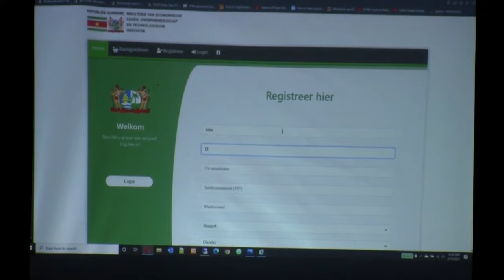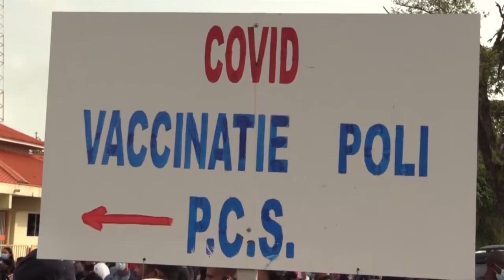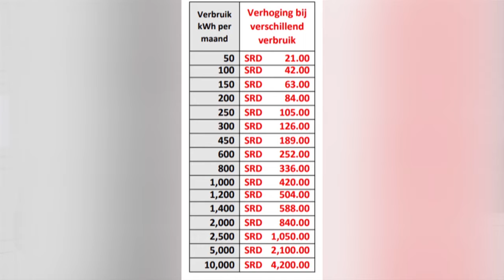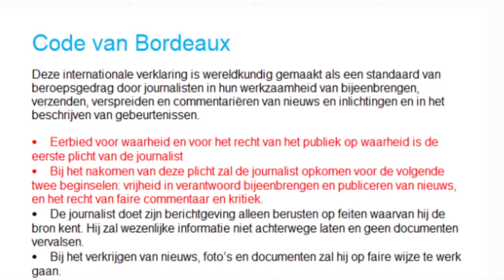NYUNSU 25 jun 2021